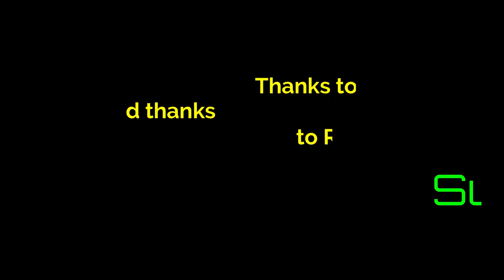New Hanger + Setup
GTAO Hanger